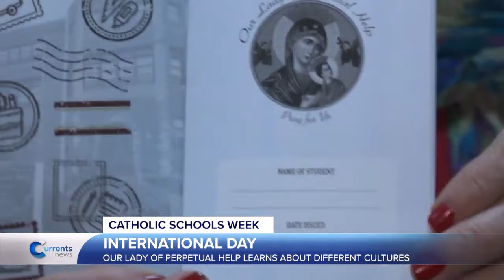Our Lady Of Perpetual Help Learns About Different Cultures With International Day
Multiple schools across the diocese of immigrants are marking Catholic Schools Week by highlighting diversity.

At Our Lady of Perpetual Help in Ozone Park, Tuesday Jan. 30, was International Day.

Every class in the Queens school studied a country of their choice, learning and displaying every aspect of that culture through art, dancing, food and more.

Students grabbed their passports and took a journey around the world, on Tuesday, starting with Pre-k- where one classroom turned into Italy, and going all the way to eighth grade, where one class celebrated India.

Students told Currents News they were happy to learn about the different cultures.

Parents were also invited to the school to see the students projects.

Be sure to stay with Currents News and The Tablet for continuing coverage of Catholic schools week.